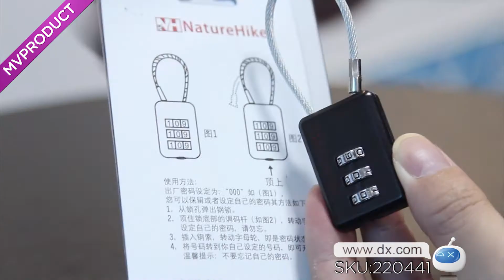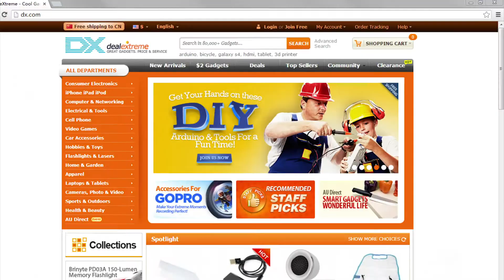DX:NatureHike Zinc Alloy Suitcase Coded Combination Lock - Silver + Black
NatureHike Zinc Alloy + Stainless Steel Suitcase Coded Combination Lock - Silver + Black

General
Quantity 1 piece
Material Zinc alloy + stainless steel
Form Color Black + Silver
Type Luggage Locks
Other Features
Other Features The default PIN is "000"; Code set: Pull out lock cord, press the bottom and set your own code; Suitable for locker, travel bag, suitcase, diary and drawer, etc. Cord length: 10cm
Dimensions & Weight
Packing List
1 x Lock